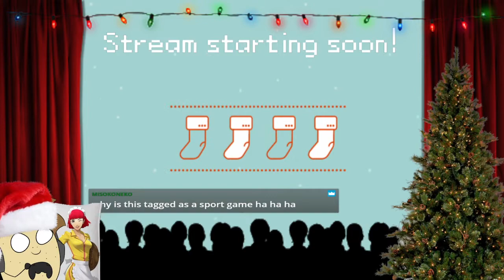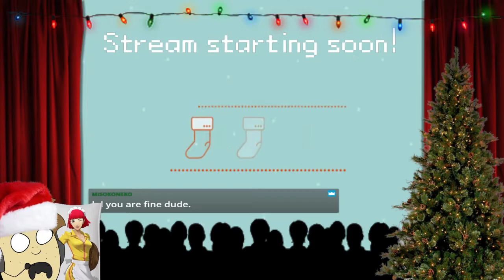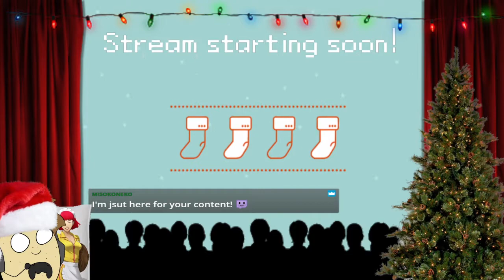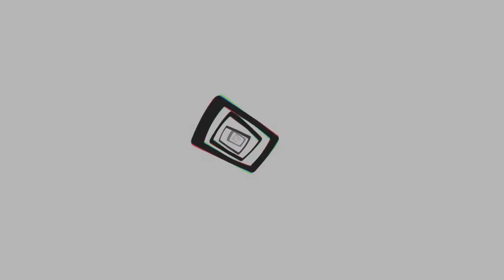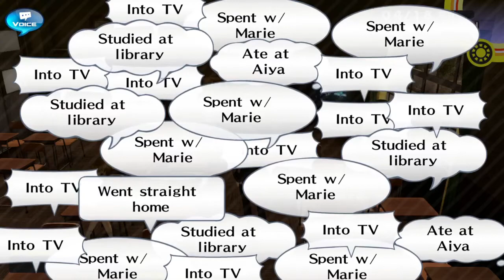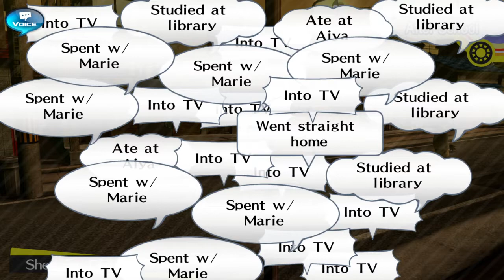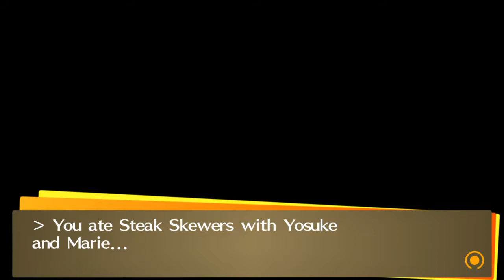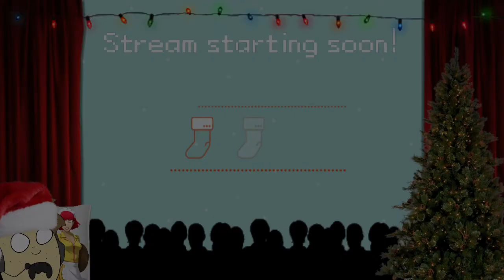Persona 4 Golden Part 2: Oh no, she's cute!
I've only known this girl for five minutes, and I already want to marry her.